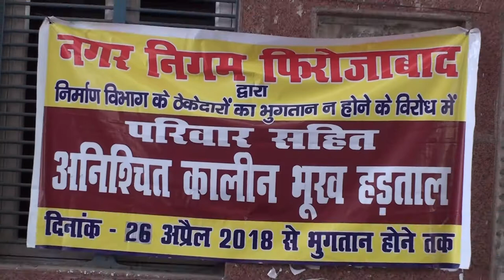बकाया राशि को लेकर ठेकेदारों ने किया धरना प्रदर्सन